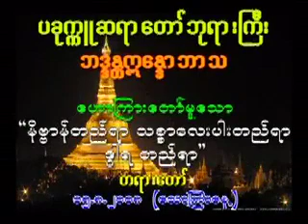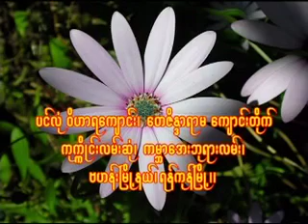၉၈။ ၁၅-၈-၂၀၀၉ နိဗၺာန္တည္ရာ သစၥာေလးပါတည္ရာ ဒြါရတည္ရာ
ေက်ဇူးေတာ္ရွင္ ဓမၼာႏုပႆနာ ပခုကၠဴ ဆရာေတာ္ဘုရားႀကီး ဘဒၵႏၲ ဣေႏၵာဘာသ အနိစၥ ဆရာေတာ္ ေဟာႀကားေတာ္မူေသာတရားေတာ္မ်ား ပင္လုံဝိဟာရေက်ာင္း၊ ေတဇိႏၵရာမေက်ာင္းတိုက္၊ ကုကၠိဳင္းလမ္းဆုံ၊ ကမာၻေအးဘုရားလမ္း၊ ဗဟန္းၿမိဳ႕နယ္၊ ရန္ကုန္ၿမိဳ႕
၉၈။ ၁၅-၈-၂၀၀၉ နိဗၺာန္တည္ရာ သစၥာေလးပါတည္ရာ ဒြါရတည္ရာ